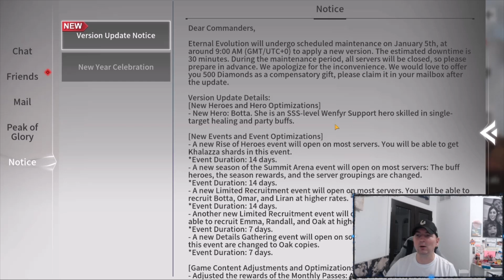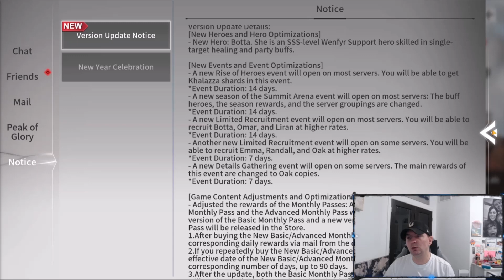PATCH NOTES ARE UP! NEW SSS HERO! [FHG ETERNAL EVOLUTION]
Getting ready for some new heroes to be game changers!